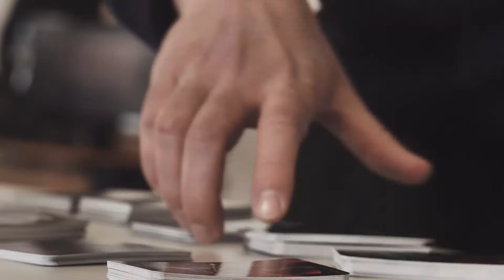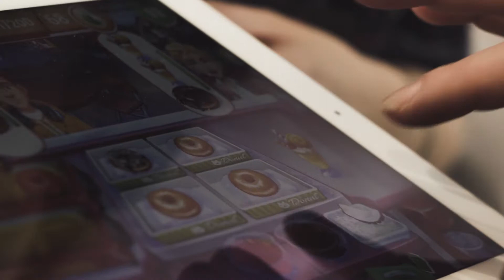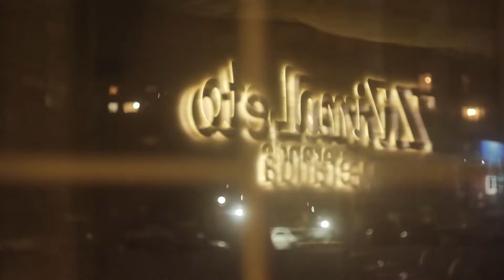Gamedev CityFest 2018 (Новосибирск)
Отчетное видео